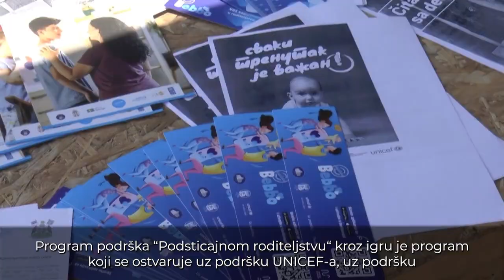Vrbas: „Mesec roditeljstva“ za jaču i bolju porodicu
VRBAS – U okviru programa “Mesec roditeljstva”, u Vrbasu se ovih dana sprovode brojne aktivnosti – radionice, predavanja, promocije, igraonice, bazari, sve u cilju jačanja porodice.